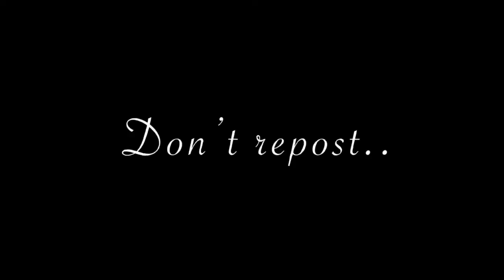Ranpo X Dazai edit | Judas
The hotties and the cuties 🥳😭💞🍬✨

ac - Bakuhoe
Dazai twixtor - dczai
Ranpo twixtor -  me

Don’t repost 😡😡😡